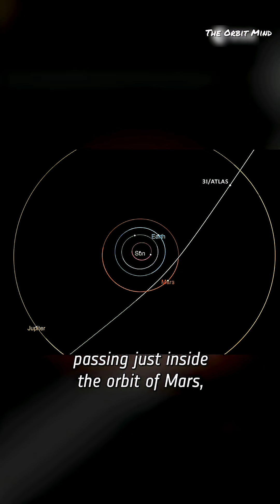"A Visitor From Beyond Our Solar System"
Welcome to The Orbit Mind (TOM) -- A rare interstellar comet has just been spotted on an unusual trajectory and you can see it in this 1-minute Shorts video. Hear a crisp American female voiceover as we explain why this object is a true outsider from beyond our Solar System, when it will pass closest to the Sun (Oct 2025), and why it poses no danger to Earth. Clean outlined subtitles, slow eerie ambient music, and direct photo cuts create a focused, cinematic space moment for astronomy fans. Perfect for space enthusiasts, amateur astronomers, and science lovers.

🎡 Discover the mysteries of the cosmos — one short at a time.

🚀 Stay curious. Stay cosmic.